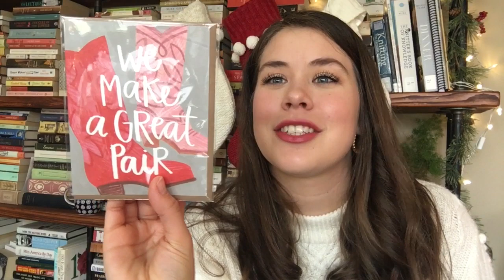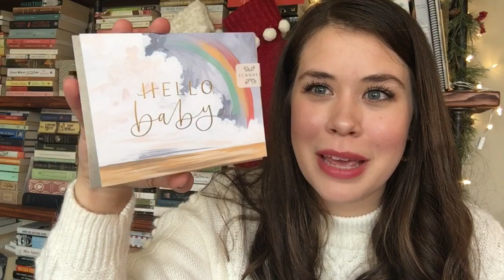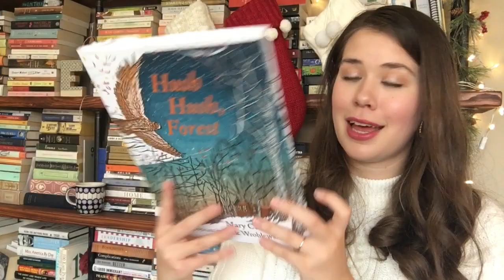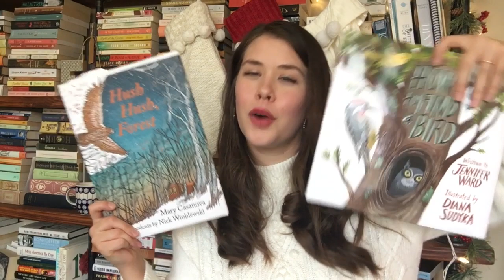MY CHRISTMAS GIFT LIST || How I’m Shopping Small and Local this Season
Hello, hello! Happy Vlogmas, friends ❤️🌲✨❄️🍾

🎄Let’s Connect❄️
Goodreads